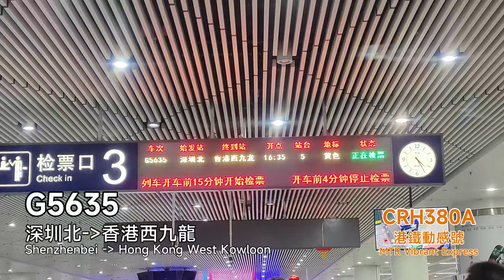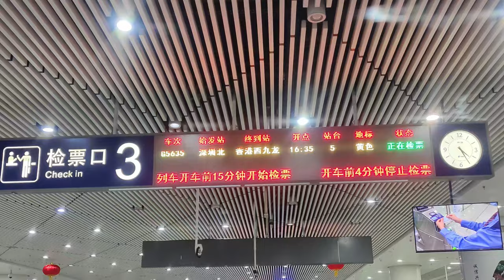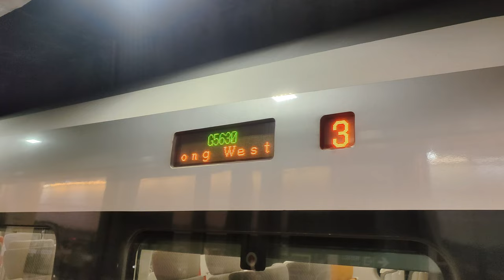🚄 Train arriving, departing, and passing at Futian High-Speed Rail Station in Shenzhen, China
This video was filmed between 2023/05/19 and 2024/05/15.
Futian Station is an underground high-speed rail station in the Futian CBD of Shenzhen Not far to the north is Shenzhen North Station, and to the south is the border of Hong Kong. Every train to and from Hong Kong will go via this station, but only less than half of the trains will stop here and go further than Shenzhen. Most trains depart from this station only go between here and Hong Kong West Kowloon. So, this station serves more Hong Kong people than Shenzhen citizens.

福田站是一個位於深圳福田核心商業區的高鐵站，這是一個地底車站，北面不遠處是深圳北站，南面不遠處是香港邊境。每班來往香港高鐵都會途經此站，但這個站只有少數列車會中途停這個站，更多的是只來往福田和香港西九龍的的短途班次，所以這個站更多是服務前來北上消費的香港人而不是深圳市區的商務客。在這個站的月台下車後和候車時，經常會遇到通過此站的列車，也會有列車在此站等待後方列車越行。